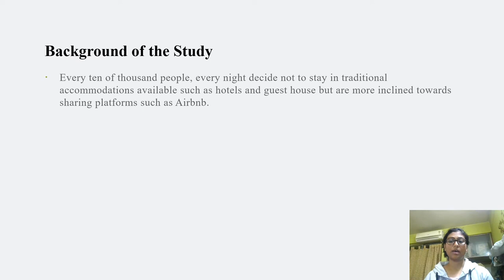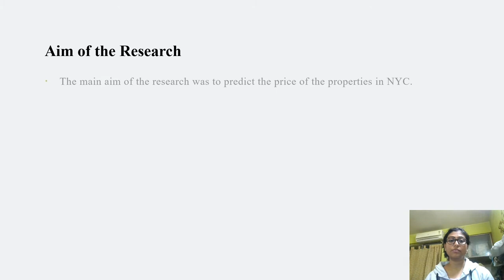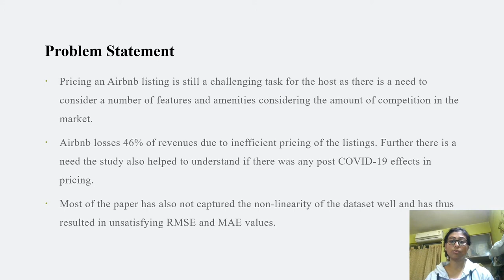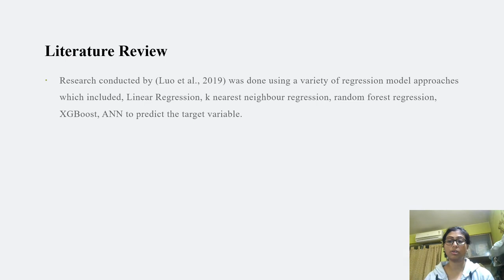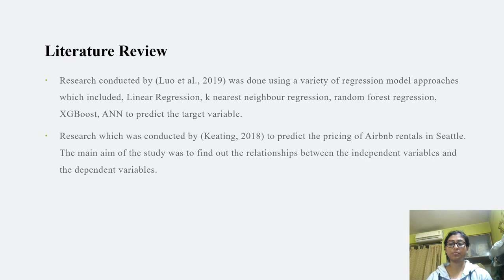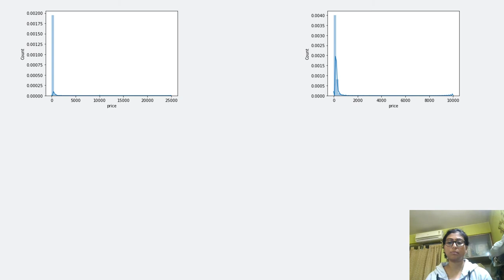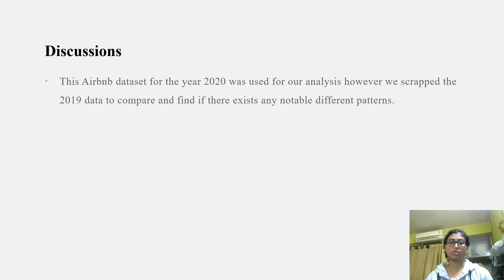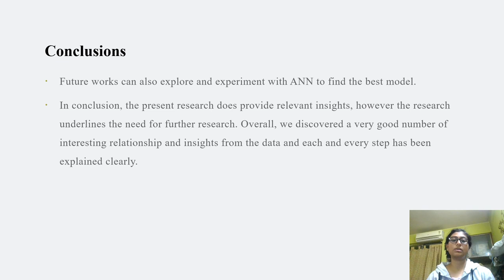Airbnb Price Prediction Using Machine Learning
This was my research topic during my Masters. I used several ML algorithm and ANN to predict the prices of Airbnb Properties. Also my Novelty in the research was the comparison of prices and property during post covid and pre covid